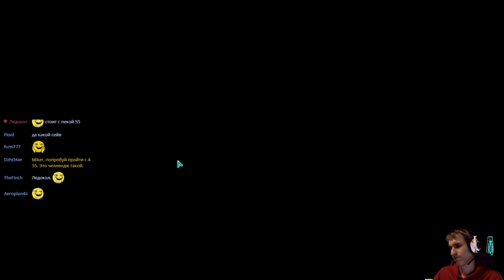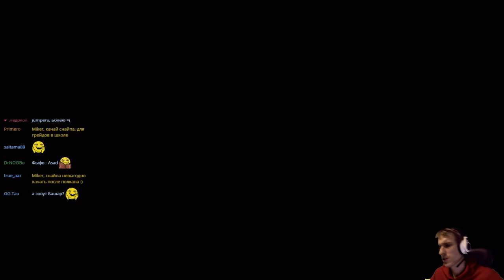XCOM: Enemy Within с Майкером #10